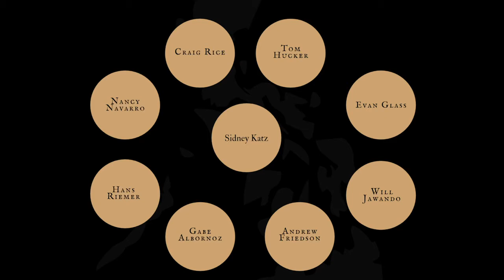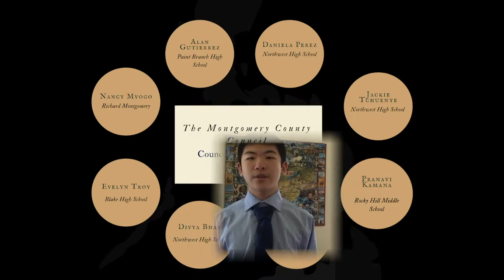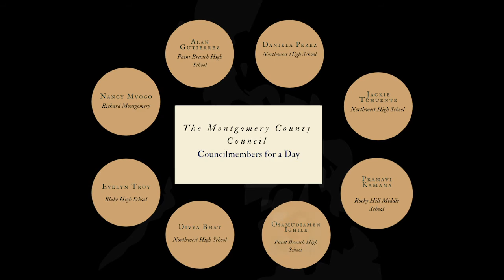Councilmembers for a Day